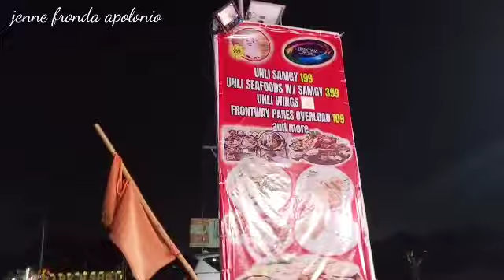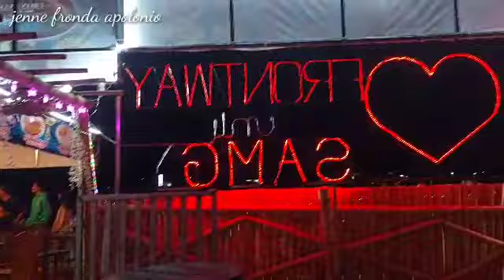UNLI SAMGY AT FRONTWAY BINAUGANAN TARLAC CITY TARA SILIPIN ANG PLACE AT KAIN NA DIN TAYO